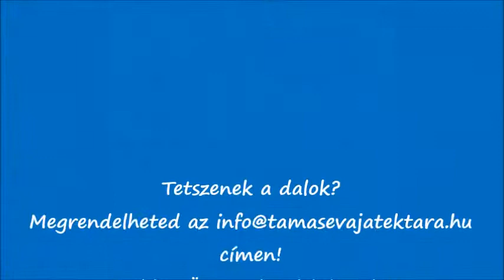Megjelent: Legkedvesebb téli dalaink - hallgass bele!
Tamás Éva Játéktára 2oo7-ben kezdte meg működését. Megálmodója Tamás Éva színművész, akit a közönség elsősorban a Pécsi Harmadik Színház színpadán láthat. A zenekar tagjai pécsiek, a baranyai fővárosban élnek és alkotnak: Tamás Éva –ének, Bogárdi Aliz – hegedű, Pozsgai Tamás – gitár, Baksa Péter – nagybőgő. A különböző műfajokból érkezett muzsikusok, színészek, kortárs költők verseit álmodják dalokká, színes zenei világot kölcsönözve a gyermekkoncerteknek. „Mi valóban cselekedni szeretnénk. Megfogjuk a gyermekek kezét és apró, óvatos lépésekkel bevezetjük őket az irodalom, a zene világába. Nagy mosolygós játék minden koncertünk, lüktető, élettel teli közösségi élmény, amely feloldja a gátakat, segít kapcsolatokat teremteni, mely egyszerre megmozgat és pihentet,  tanít és önfeledt szórakozást nyújt.”
A Játéktár első albuma 2010 – ben jelent meg „Az én anyukám” címmel, Nagy Bandó András verseit dolgozták fel. 2012 – ben a „Hónapról – hónapra” lemez címadó dalára elkészült első videoklipjük, megjelent azonos címmel kottás - verses kifestő füzetük. Az album, mely Mentovics Éva verseit tartalmazza, 2012. őszén – a Játéktár 5. születésnapján - jelent meg a NarRátor Records gondozásában. Jubileumi meglepetésként a 2012/13 – as színházi évadban mesekoncerttel lepték meg a gyerekeket a Pécsi Harmadik Színházban, Csipkerózsika címmel. 2014 januárjában indult útjára az „A képzelet horizontja”című interaktív, ifjúsági (felnőtt ) műsoruk is.  2015. augusztusában jelent meg új, saját dalokat felsorakoztató albumuk. Címe: Álombuborék.  A címadó dal videoklipje a linken található. A Pécsi Harmadik Színházban bemutatták új, saját, interaktív koncertmeséjüket, Csibész Csabi címmel.